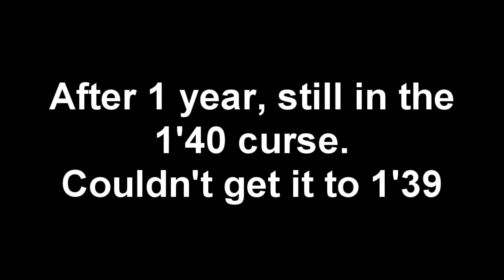Breaking The 1'40 Curse 【Speed Drifters / QQ Speed Mobile】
after 1 year and still my best record is still at 1'40, I attempt to get below 1'40  on each server to break the curse :v

three different playstyles.
Songs:
Things Are Going Southampton - Verified Picasso
Ievan Polkka (VSNS Remix)
Hibikase (off vocal)
Stay Low - Brandonsong & Retrograde